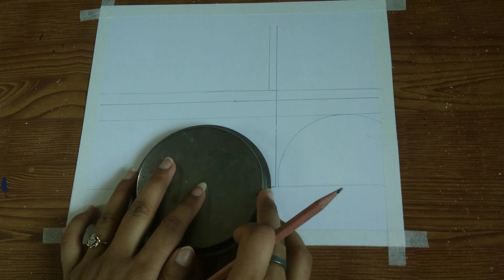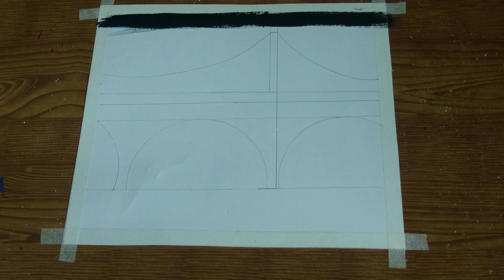Acrylics painting tutorial for beginners || Night moonlight river acrylic painting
Hello friends
Welcome to Values Art

Acrylic paint used here are:-
1)Dark blue
2)White
3)Black
4)Persian Blue
5)Purple
6)Sky blue

Thankyou 😊